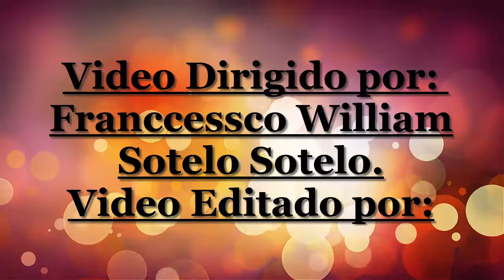Universidad César Vallejo: Trabajo 9 de ACTIVIDADES INTEGRADORAS I EXPRESIÓN ESCÉNICA.